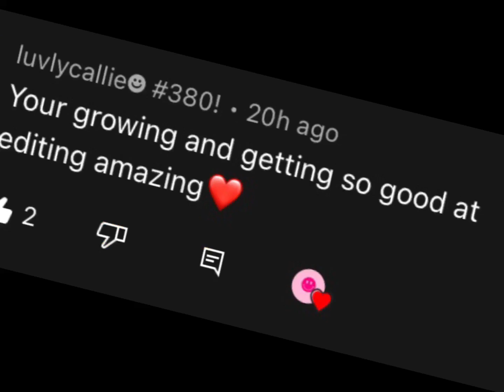POV: I’m quitting.